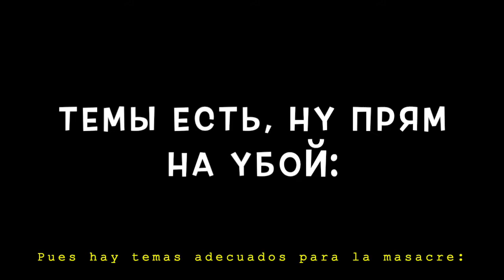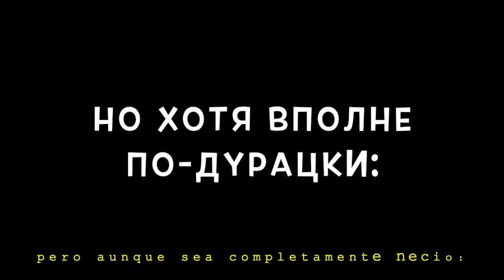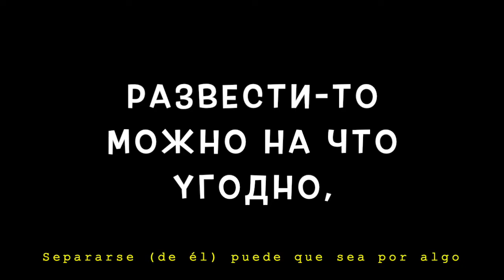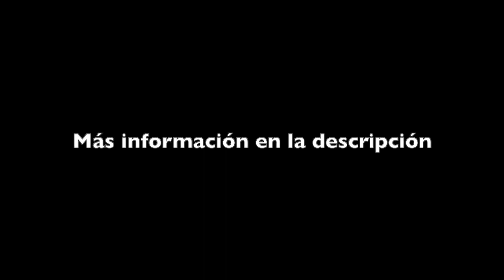Анимация - Не-порусски (Текст con traducción del ruso al español)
[Animatsiya - No Está en Ruso con subtítulos en español]

ATENCIÓN

NOTICE

_Prounciación_:

*Nié Pa-Rússki*

Vídima Ispólnina sviérjzadacha
Póupriazhki vóbshie uzdié
Vriémia zarishóchina, nináche,
Izatsikliéna na yedié.

Zhal, shto savriéminnik nié píshet básin
Tsiémüi yests, nu priám na ubói:
Nauchílsia “Vásia” druzhíts sdiváisom,
No nié sa svayéy galavóy!

Shtóta kákto fsió nié pa-rússki
No jatsiá fpólni pa-durátski:
Fpítüivaet “Vásia” liubíe skázki
Étai zavádnoi cvistapliáski!

Mózhet éta prósta at liéni?
Fsiémbüi samabránku, da vrúki gúsli!
Tak anó y yests ksazheliéniu

Shto piniáts na ziérkala, iésli módna
Srázheiu krívaiu jadíts!
Razviestíto mózhna na shto ugódna,
Büílabüi kavó rázvadits!

Nu a shto? U nas tsipiér fsió vasmózhna:
Galívud im nié cancuriént!
Snaí sibié, vüidúmüivai! Fsió nieslózhna!
Lish búibüiyl atkát y prátsent!

Y pashló apiáts nié pa-rússki,
Étai zavádnoi cvistapliáski!

Azviriéli, da agaldsiéli!
Y paitsí guliáts tri nidsiéli!

Vot viéds kákto fsió nié pa-rússki
Sachiniáiut nóvui skázki!
Núkamu núzhnüiy sgústki kráski
Stránnai barmatúshniy zakváski?

_Lyrics translated in English_:

*Not in Russian*

Apparently the super task was fulfilled
By the cavalry team, under total control.
Time is running out, there is no other way
And They go crazy for food.

It is a pity that the contemporary no longer writes fables
Since there are suitable topics for slaughter:
“Vasya” learned to make friends with the device
But not with his head!

Something, somehow everything is not in Russian
But even if It is completely foolish:
“Vasya” absorbs any tale
Of this wonderful pandemonium!

Maybe is it just laziness?
Everyone would have a magic food tablecloth with a harp in hand!
So it is unfortunately!

What to blame on the mirror, if fashion is
To have a face with erysipelas and walking crooked!
Divorcing it may be for something,
Since it would be to breed someone!

So what? Everything is possible with us now:
Hollywood is not a competitor to them!
Know yourself, make up! It is not complicated!
Like if only there was a rollback and a percentage!

And it went again not in Russian!
But they lost control and were stunned!
And go for a walk for three weeks!

That is because somehow everything is not in Russian!
Since they are composing new tales!
Well, who needs these clots of yeast paint from a strange chat?